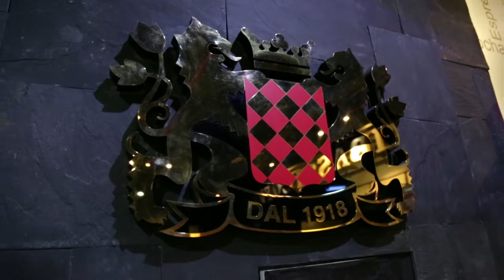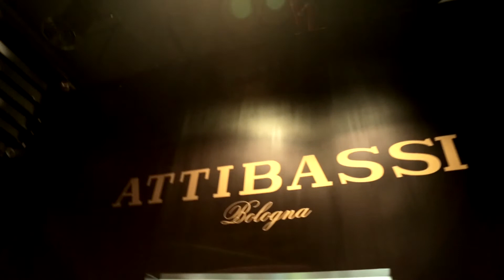Attibassi Interview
Kippreport sits down with Costantino Bertuzzi, managing partner and franchise director for MENA at Italian coffee brand Attibassi, to talk about the regional coffee market.